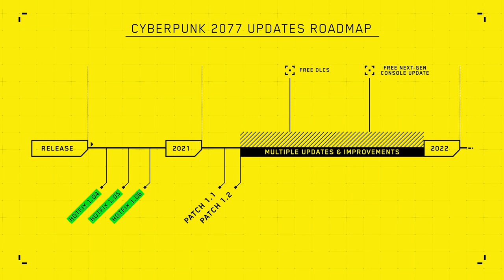Did PC Hold Back CyberPunk 2077? | CDPR ARE PC FANBOYS!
I don't know what that noise is. My editing program is a POS 😠
Maybe CDPR made that too! 🤣